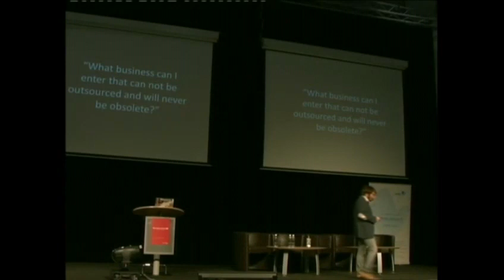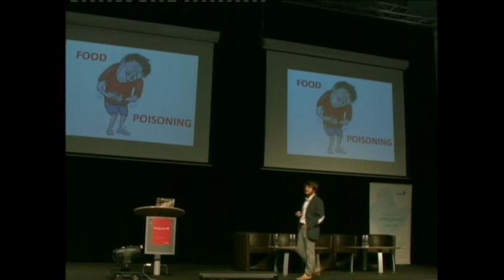SVC2Baltics - Tim West